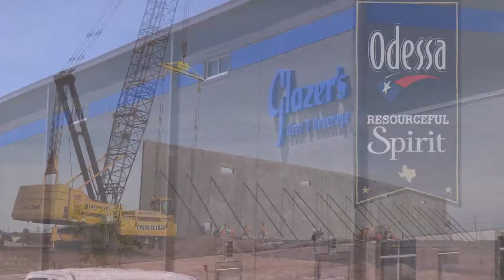Glazer's Beer & Beverage in Odessa, Texas